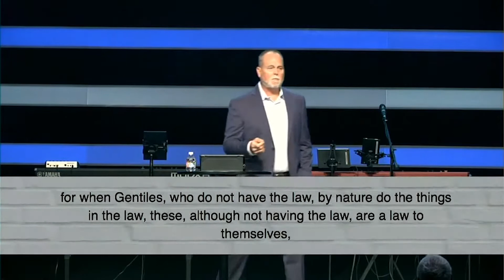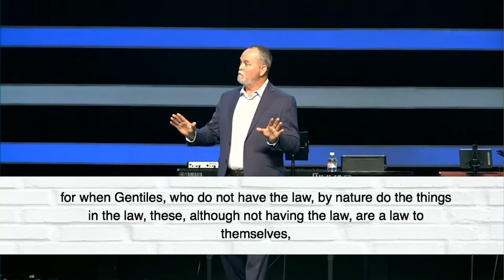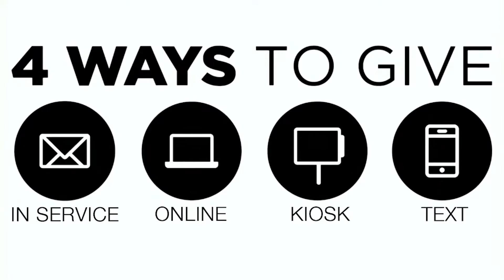The Real Deal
LOVE GOD. LOVE PEOPLE. SHINE HIS LIGHT.

This is the vision of The Light, led by Pastor Ron Bates and based in Willis, TX.

Text BORNAGAIN to 31996 if you made a decision for Christ today.
Text COVERED to 31996 if you have a need in this season.